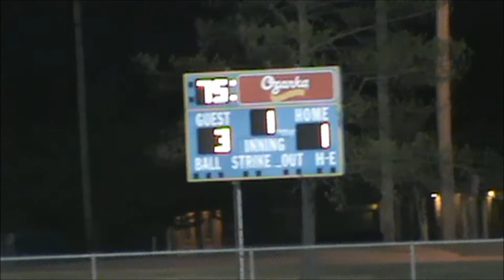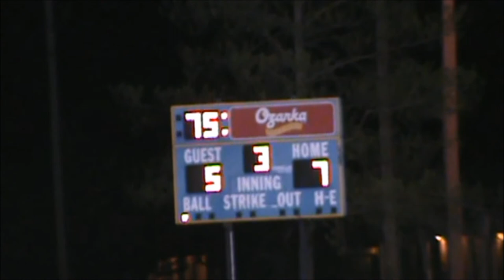BeefsvsNunnally26May2012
Bentonville Youth Baseball 13-14
Beef O'Brady's vs Nunnally Chevrolet